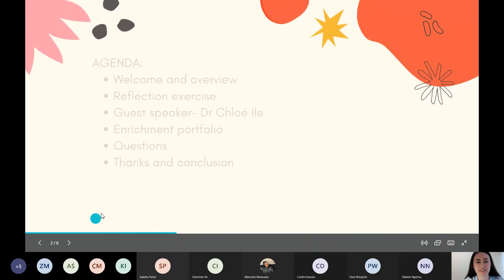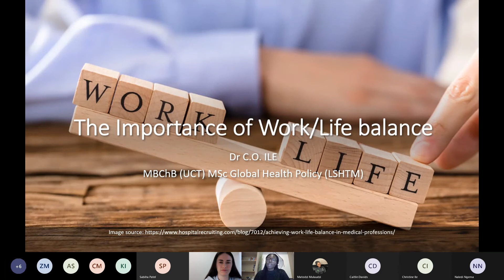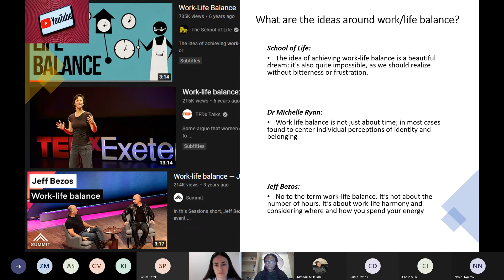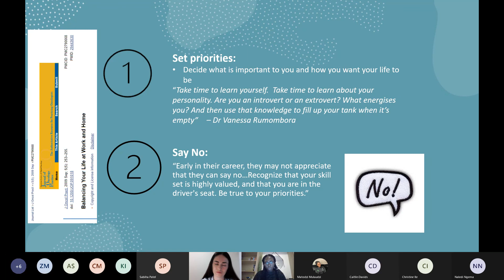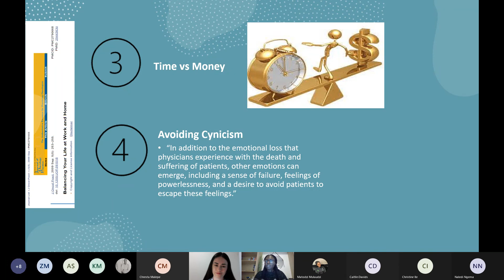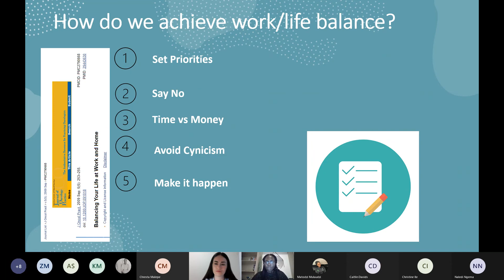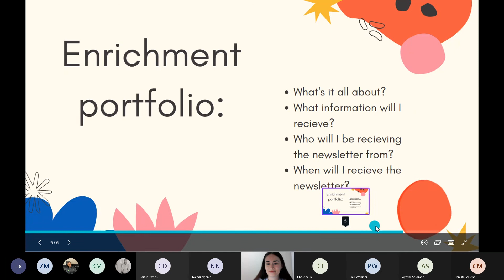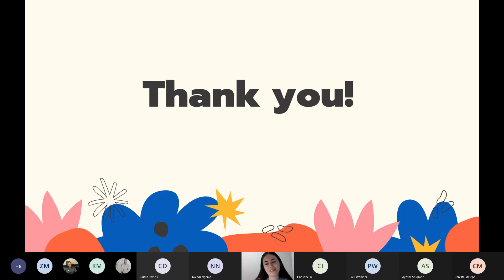Work-Life Balance - Mentorship Talk with Dr. Chloe Ile (2021)